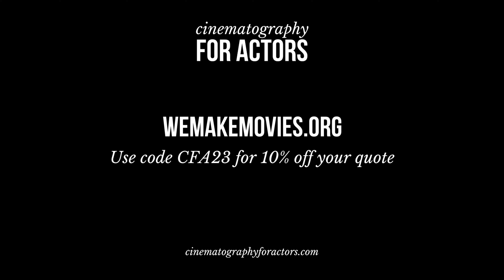Building a Streaming Platform with Revry Co-Founder & CEO, Damian Pelliccione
Damian Pelliccione, Co-Founder and CEO of Revry, shares his incredible transformation from Toronto actor to entrepreneur in Los Angeles. He reveals the pivotal moments that shaped his journey, highlighting the importance of community and the mission to uplift new voices in the entertainment industry.

Damian discusses content development and founding Revry, a free streaming platform supported by advertisers. He provides strategies for creating original shows, from in-house development to collaborations with trusted production companies, and offers valuable guidance for filmmakers on getting their content licensed and featured.
For our listeners, CFA has teamed up with ⁠We Make Movies⁠ to get you a discount on production management services, including access to comprehensive production insurance and workers' comp for your next shoot. and use code CFA23 on your intake form for 10% off your quote.

Follow us wherever you listen to your podcasts to keep up to date on new episode releases.

⁠Cinematography for Actors⁠ is a community aimed at bridging the gap between talent & crew through our ⁠weekly podcast⁠ & community events. Our weekly show supports the filmmaking community through transparent, honest & technically focused interviews with the goal of elevating the art of effective storytelling.